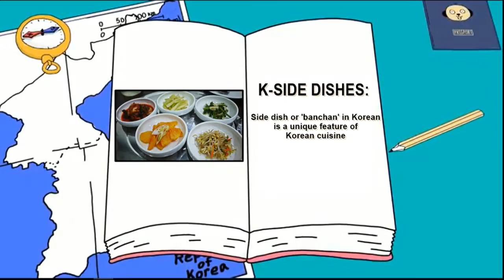[Korean Life Dictionary] K-Side Dish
Contest Entry [Korean Life Dictionary] K-Side Dish (Banchan)
My entry for Talk Talk Korea's [EVENT2] What is your another K?

One of the things I look forward to when dining in a Korean restaurant ;) You never know what you're gonna get

All photos and videos used are my own